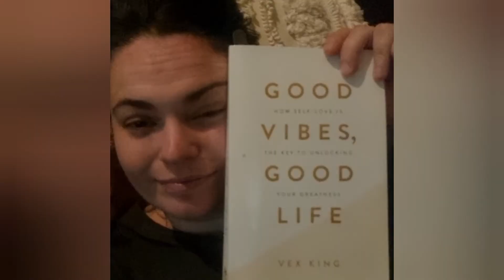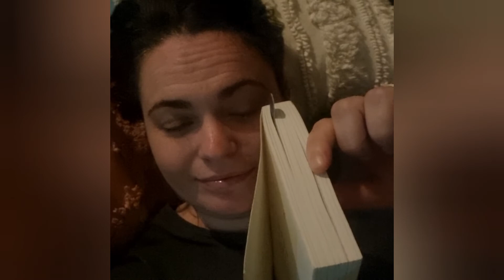My Health Journey || Fitness || Week 1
Week 1 and im feeling great ! Please get yourself moving especially if you are feeling horrible about yourself, fresh air and some endorphins will do you good.

I have a long way to go but I'm going to push myself even harder in Week 2. If you have any food ideas for the whole family let me know it can be a struggle some nights.

I'm looking forward to getting my body back. Thankyou all so much for watching!

Come along our journey capturing the highs and lows of our everyday life !
I'm a rookie at filming but I promise to get better. We are the Curran Family and I hope you enjoy watching us grow together !